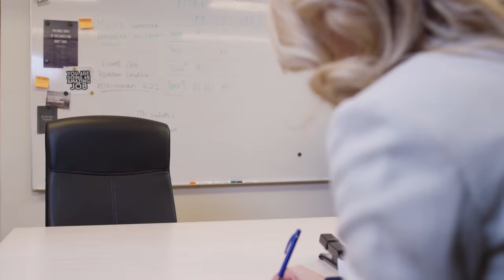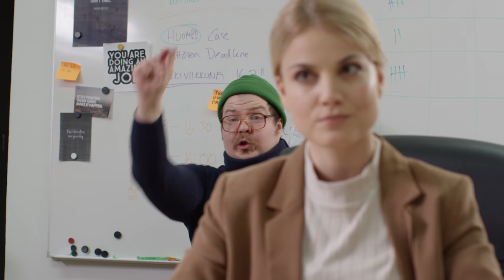Vetovartti Jakso 3 BIISONIMAFIA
Kaupallisessa yhteistyössä: Lassila & Tikanoja

Vetovartti sketsisarja Biisonimafia jakso 3

Näyttelijät:
Kaitsu Rinkinen
Janne Kaperi
Tupe Rinkinen
Janni Hussi
Erikoismies

Ohjaus & Käsikirjoitus
Walfrid Rinkinen

Kuvaus & Valaisu & Editointi & VFX:
Elokuvauksen Emeritus Professuuri Miska Karioja

Kuvaus & Editointi & Valaisu & VFX:
Jero Jokisaari

Ääni:
Anssi Hänninen

Äänen jälkityöt:
Perttu Mutka
Anssi “Hänssi” Hänninen

Vlog-kuvaus:
Joni Mikkonen

Tunnusmusiikki:
Sami Törmi

Kuvaus-ja editointiharjoittelija:
Tari Ramberg

Tuotantopäällikkö:
Eve Särkänne
Janne Kaperi

Tuotantokoordinaattori:
Tuomas Rinkinen

Tuotantoharjoittelija:
Henna Palovaara

Vastaavat tuottajat:
Ossi Lehto, Commercial Executive @resultentertainment
Tuukka Turtia, Commercial Executive @resultentertainment

Tuottaja:
Janne Kaperi